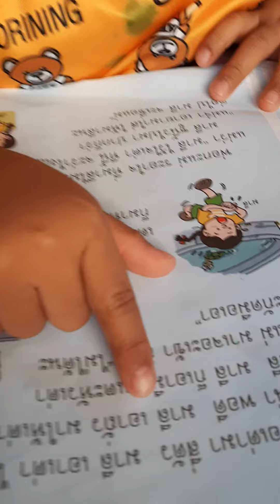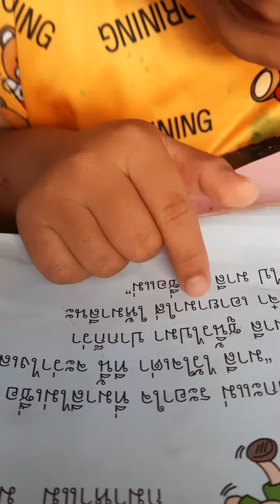อ่านหนังสือส่งครูอีกแล้วคับ 14/11/66